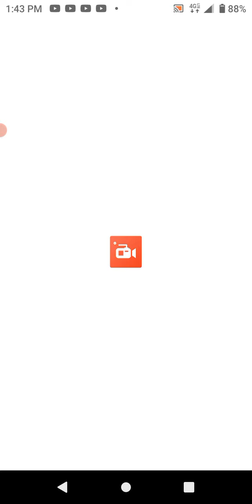Pokemon Go: Fun Zorua Shenanigans!!!